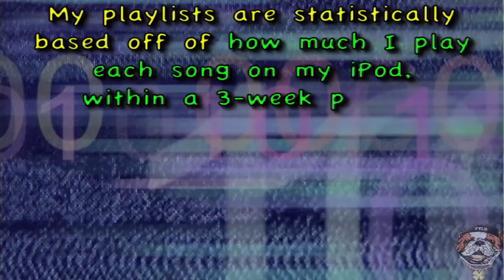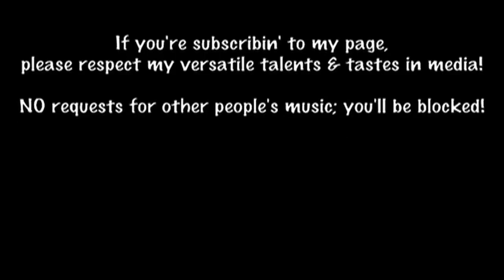Playlist #109: FTLD'z Playlist of 7.26.2010 - 8.15.2010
01. Kerima "This Night [Klubjumpers / NK Summer Radio Edits]"
02. "Saga"
03. "Corrected [Mason]"
04. Tittsworth feat. Ninjasonik "Molly's Party"
05. Get-Far feat. H-Boogie "The Radio [DJ Ross & Alessandro Viale Edit]"
06. Vampire Weekend "Cousinz [Toy Selectah Mex-More Remix]"
07. Wayward Saints "Cruisin'"
08. Sade "Babyfather"
09. Kim Leoni "Emergency"
10. Supa feat. Level & Big World "No Emotions"
11. Lil' Tez feat. Da Gremlins "U Already Know"
12. Kaci Battaglia feat. Ludacris "Body Shots [Original / Dave Audé Radio Edit]"
13. Dan Balan feat. Katie DiCicco "Chica Bomb"
14. "ADD SUV [Armand Van Helden]"
15. "California Gurls [Manhattan Clique / Original]"
16. Underworld "Scribble [Netsky Remix]"
17. David Vendetta feat. Luciana "Make Boys Cry"
18. Steve Smooth feat. Luvli "So High"
19. "Nothing Better"
20. Giulietta "Vertigo [Dave Audé Radio Edit]"
21. Dat Boy A & Young Kidd Kidd "Shoe Box Money"
22. "Spaceship"
23. Dr. Love "Animal Hammer"
24. Dae~Dae feat. Supa "Jock My Shoe Game"
25. "Tea Party [Chew Fu]"
26. "Lately [Cutmore]"
27. Lah "Get Real"
28. "Pon De Floor"
29. "La La La"
30. Laidback Luke feat. Jonathan Mendelsohn "Till Tonight"
31. Haddaway "You Gave Me Love"
32. Jus Jack feat. Matina Parisi "You Know (Falling)"
33. FrankieThaLuckyDog "Sleepless Nights"
34. Young Trayne feat. Big Blaze, Teflon Pit, Young Crucial & Mouse "Gorilla In Me"
35. "4th Of July (Fireworks)"
36. "Mind Reader"
37. Gaia & Luna "Give It Up"
38. "Commander [David Guetta]"
39. "I'm Retarded"
40. "One (Your Name)"
41. The Disco Biscuits feat. TuPhace "On Time [Twisted Dee Radio Remix]"
42. "Celestica"
43. Dana Rayne "Overload [Buzz Junkies Edit]"
44. "Strobelight [Tony Moran & Warren Rigg]"
45. "Your Love Is My Drug [Bimbo Jones]"
46. "Perfect Gentleman [Smash Mode]"
47. K.O. [KarlWayne] feat. Bizzak Man "Aware"
48. Sariah "Deep N Luv [Tony Moran & Warren Rigg Radio Edit]"
49. Maxx Out Boyz "Buck In, Buck Out"
50. Mayra Verónica "If You Wanna Fly [Funk Generation Radio Edit]"
51. BluBlack feat. Pezie "Throw Your Numbers Up"
52. "Freak"
53. "Beauty In The World [Cutmore]"
54. Lil' Cali feat. Q-Red "Hit That Bitch"
55. "Go Home"
56. Sheen~Marie feat. BluBlack "Can't Stand Me"
57. Bailey feat. Jodie Connor "Higher State"
58. "Happiness [Wideboys]"
59. Jaylyn Ducati "Long Run [Giuseppe D Tune-Adiks Edit]"
60. "What Is Love 2K9 [Klaas]"
61. Aquene feat. Debra "Free The Night"
62. "Alive [Dave Audé]"
63. "Subconscious [Eric Kupper]"
64. "We Speak No Americano"
65. Antoine Clamaran feat. Shamel Shepherd "Gold [Thomas Gold Radio Edit]"
66. "Kiss It Better [Vocal 5M Radio Mix]"
67. Sun "Fancy Free [Dave Audé Radio Edit]"
68. Irene Nelson "Sunrise [Chew Fu Wasabi Radio Fix]"
69. "Dirty Desire [Mike Rizzo]"
70. Jahcoozi "Close To Me"
71. "XXXO"
72. Young Maniac feat. Young Shot "Dey Lyin'"
73. "Dynasty"
74. "5AM (A Girl Like You)"
75. "Tenderoni [Larry Tee & Beckwith]"
76. "I Like To Move It 2010 [Nicola Fasano]"
77. "Pyromania [Wideboys]"
78. "Lay 'Em In Da Street"
79. Rod Carrillo & Ronnie Sumrall "Rhythm [Klubjumpers Dance Radio Mix]"
80. "Shake That Thing (Riverside)"
81. "Never Forget You [DJ D Major]"
82. J Fletcha Da Beast feat. Iceman Da Lyricist "I Got A Whole Lott"
83. Dirty Harry "Don't You Worry 'Bout Me"
84. Quikkdraw "Swagga So Sikk"
85. Steve Starks "TRO"
86. "Girl I Love You [She Is Danger]"
87. Trakk Boii feat. Young Cuzz & Yella "Fight Anthem"
88. Savage & Young Ready feat. Lil' Mista & Dre "Trap Spot"
89. Gutta Boy Gucci feat. Kevin Gates "Shinin' Hard (Look At Me) [Remix]"
90. Lil' Yella "Live Twice"
91. Mookie Blakk "Rockie Balboa 2009"
92. []
93. "I Like It"
94. Buraka Som Sistema feat. Pongo Love "Kalemba (Wegue Wegue)"
95. "Dancing On My Own [Buzz Junkies]"
96. "So Light Is Her Footfall [Space G]"
97. "Let Me Sip My Drink"
98. C-IV "Go On GO! (Green Light Motto)"
99. D-Matic feat. Lil' Witness "Life Is Hectic"
100. Badd Nooze "Mental Home"
101. Down Bad feat. Louisiana Ca$h & Derty "Locs On"
102. Beezy Boy "Slow Motion"
103. T-Lo feat. Mookie & Sam I Am "I Been"
104. "In It Together"
105. "I Wanna"
106. "Hard In The Paint"
107. Q-Red On The Track "To Particles"
108. Fizz "No Place Like 225"
109. "Diary [Groove Police]"
110. Dada Life "Love Vibrations"
111. "Like A G6"
112. Trill Fam "Turn The Beat Up"
113. The Angel feat. Jhelisa "Ultra Light [DJ Dez Remix]"
114. 12th Planet & Juakali "Reasons [Doctor P Remix]"
115. Andy Bell "Will You Be There [Seamus Haji Radio Edit]"
116. "Your Love"
117. "Hold On"
118. "Sun Is Up"
119. amberRose Marie "Wanna Be A DJ [Josh Harris Radio]"
120. Connor & Kierstyn "Wanna Go Play [Rise Electro Remix Radio]"
121. "Billionaire"
122. "Famo$a (Famous)"
ADD Samantha James "Veil"